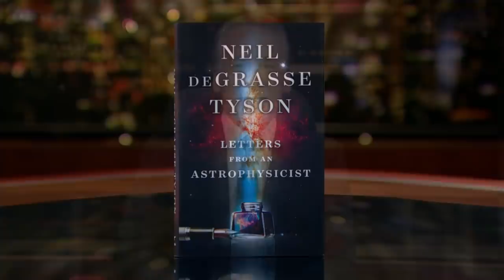Neil deGrasse Tyson: Letters From an Astrophysicist | Real Time with Bill Maher (HBO)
"StarTalk" host Neil deGrasse Tyson joins Bill to discuss his new book, “Letters from an Astrophysicist,” in which he details his efforts to bring an understanding of the universe to the masses.

It's HBO.